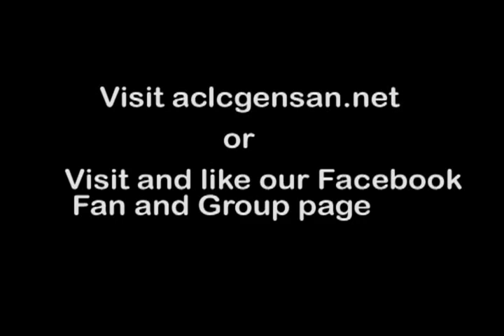GCI_Season2_Teaser_Ad By: Leonard M. Egonia